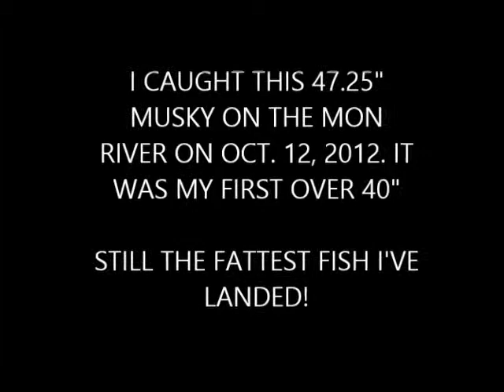MON RIVER MUSKY FISHING 47"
This was my first 40+ inch fish. Ive caught longer ones now, but none that were fatter!